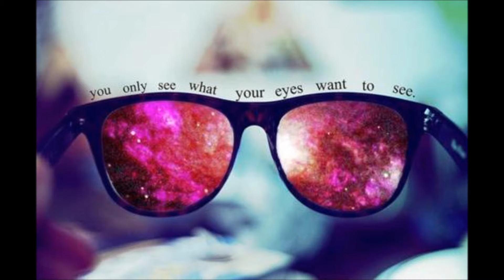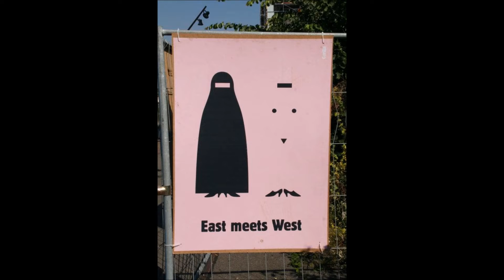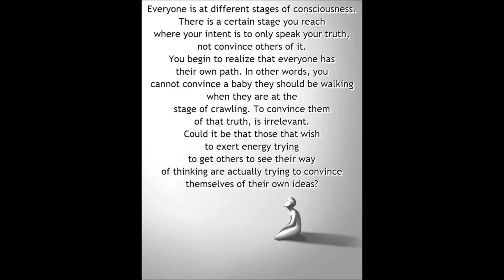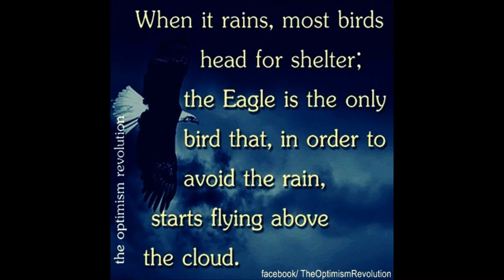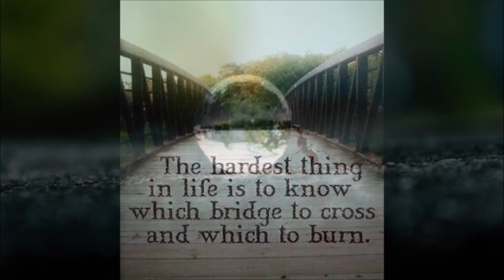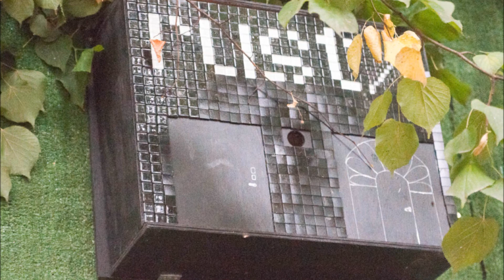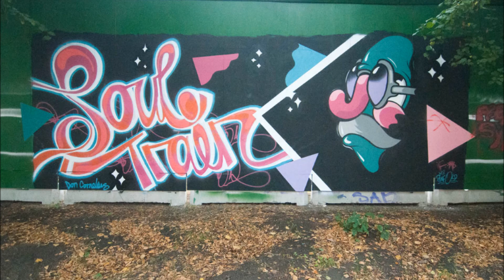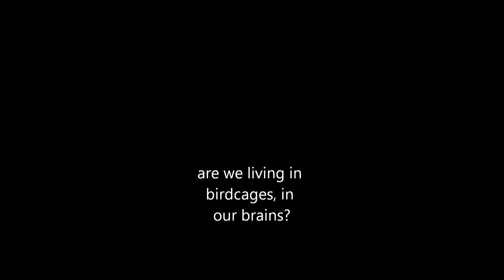Hypocracy & Illusions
Are we living in birdcages in our brains?